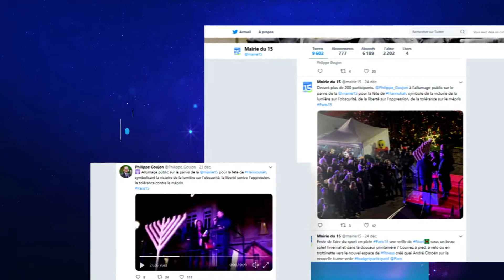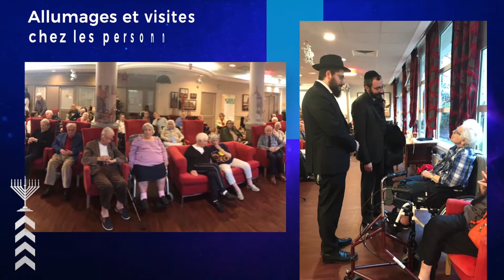Renouons avec la lumière ! - Allumage public Beth Loubavitch Paris XV